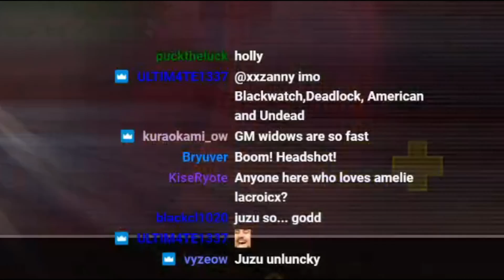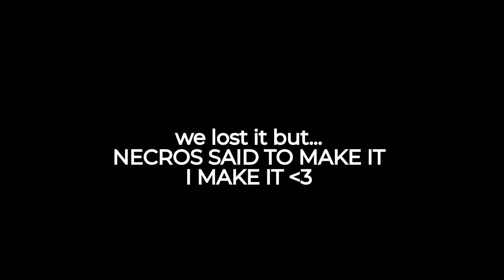So i played against fastest genji in the game Necros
necros if you read this

i ❤️ u